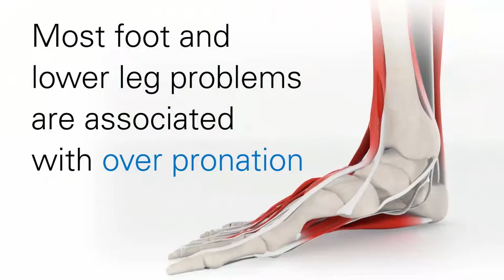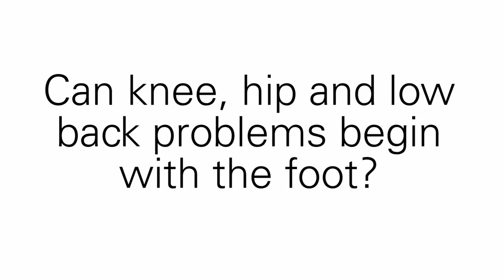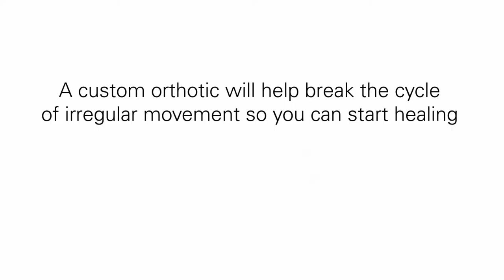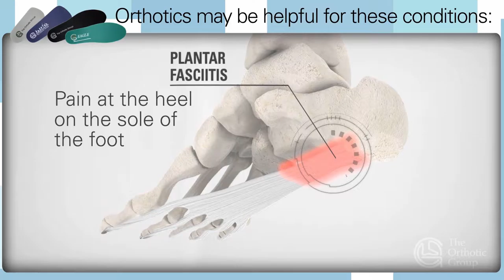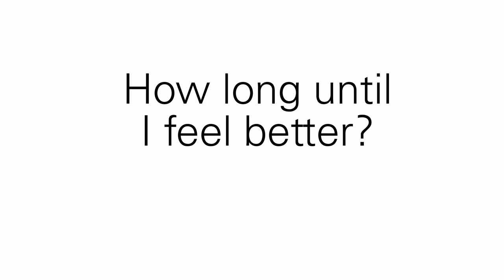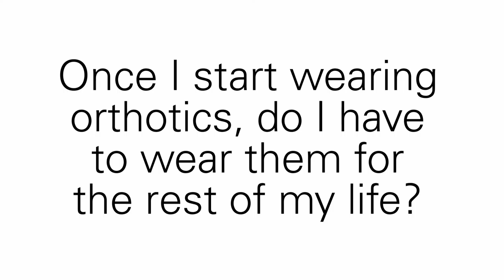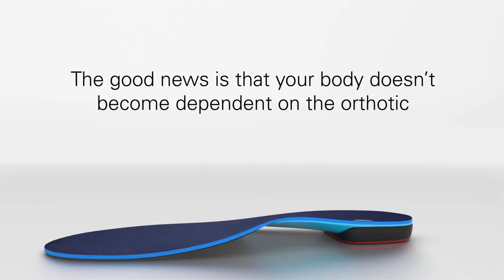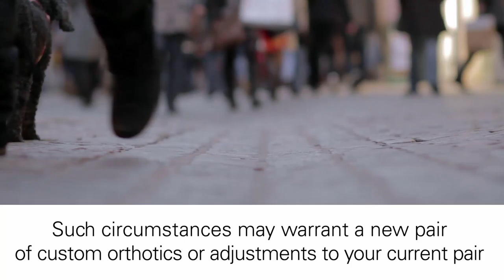TOG Orthotics Patient Education Video with music